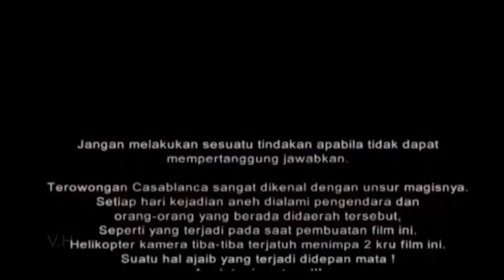Film horor movie18+ "HaNTu SEReM" //film horor indonesia 2021(box horor movie)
Film horor movie